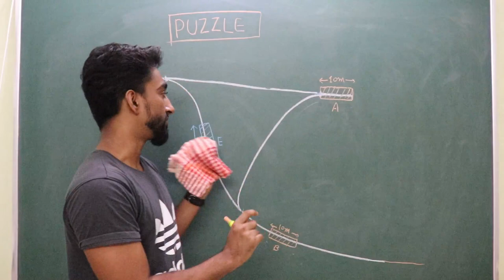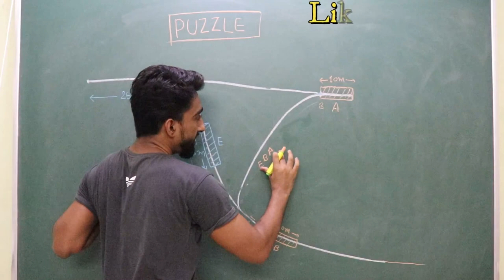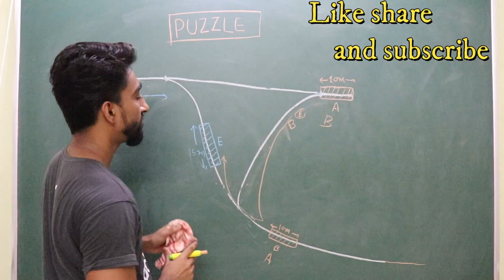solution of the best train puzzle